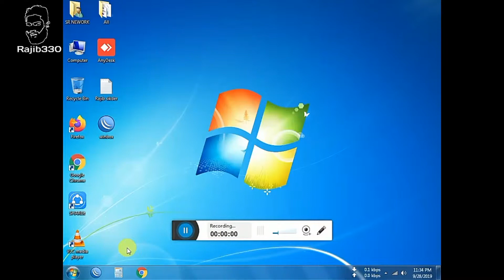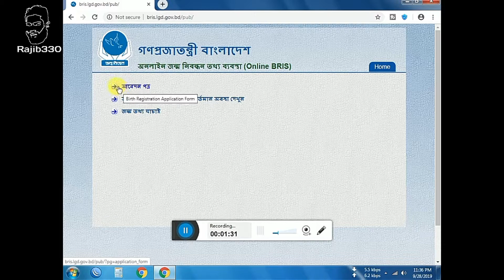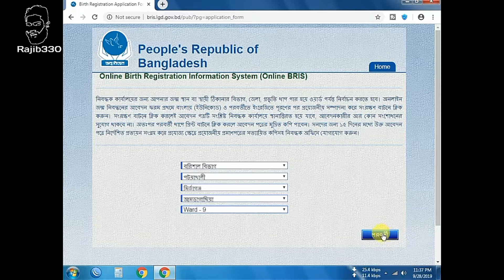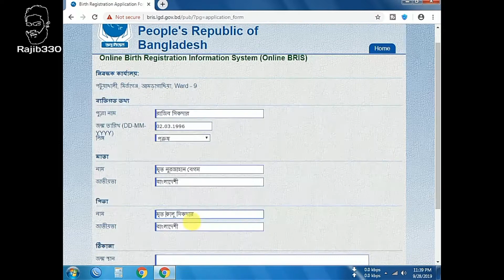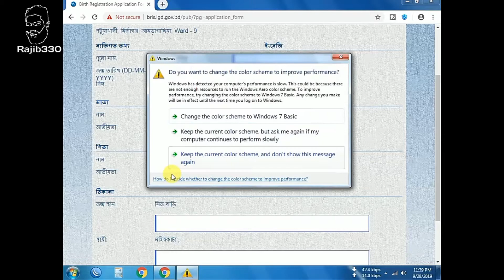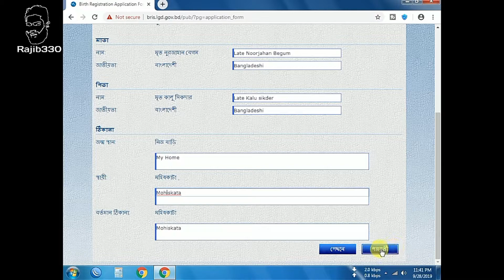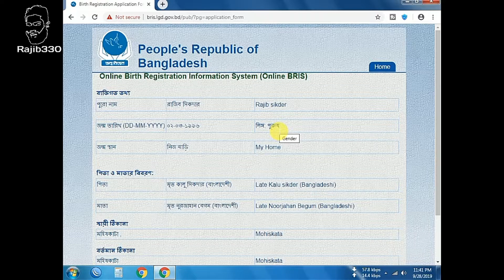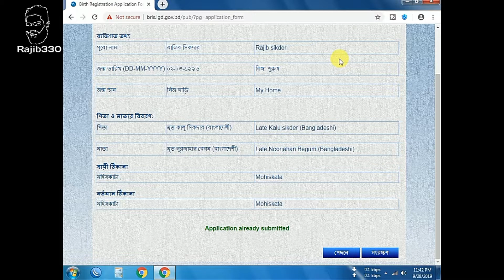আপনি নিজেই অনলাইনে জন্ম নিবন্ধর করে || How to get birth registration in bangla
করে আমাদের সাথেই থাকুন আর বে ল আইকন টি টিপে দিতে ভুলবেননা কিন্তু!!